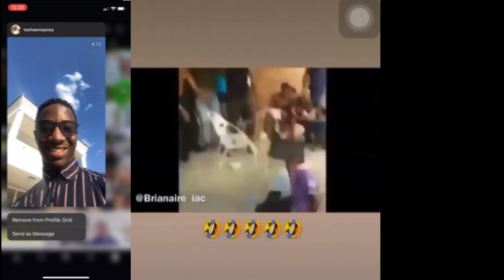BUYING WEED GONE WRONG ft. Tanya Chideme, David & Chaneil | ZIMBABWEAN EDITION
HEY WASSUP LOOK DOWN HERE! YES HERE!
*WATCH IN 1080p or 720p*
Comment what your favourite part was!
SUB COUNT: 1K (thank you)
SUB GOAL: 1.5K
The Helping Cub Foundation -
C O S E U T | S T O R E
-SELLS TEENAGE TRENDING STUFF
LET'S BE FRIENDS
WHY WEED IS BAD:
It May Affect Your Mental Health
Not everyone’s experience with marijuana is pleasant. It often can leave you anxious, afraid, or panicked. Using pot may raise your chances for clinical depression or worsen the symptoms of any mental disorders you already have. Scientists aren’t yet sure exactly why. In high doses, it can make you paranoid or lose touch with reality so you hear or see things that aren’t there.

Your Thinking May Get Distorted
Marijuana can cloud your senses and judgment. The effects can differ depending on things like how potent your pot was, how you took it, and much marijuana you’ve used in the past. It might:

1. Heighten your senses (colors might seem brighter and sounds might seem louder)
2. Distort your sense of time
3. Hurt your motor skills and make driving more dangerous